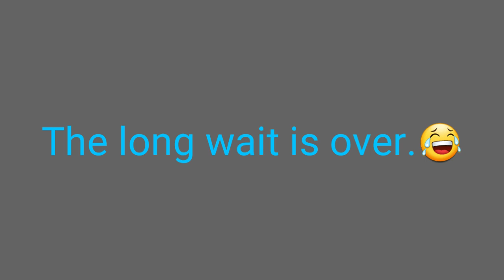Bistek (Beef steak) | Tipid Lutong Ulam | Filipino Food | Jacqc Family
WELCOME TO OUR FAMILY CHANNEL! VLOG#03

Kami po ay hindi eksperto sa pagluluto but cooking is part of our daily living and this is our own version. HAPPY COOKING!